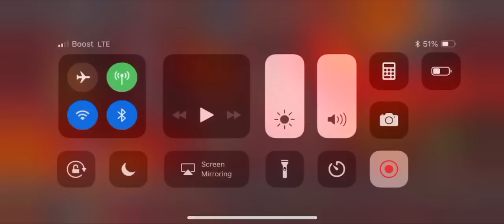LAST WAR OF SEASON 2 [A•S•R] vs [BRG-3] MORNINGSTAR BOSS SOLO MARVEL CONTEST of CHAMPIONS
Season 2 alliance war
Last war of the season
[A•S•R] vs [BRG-3]
Morningstar boss solo